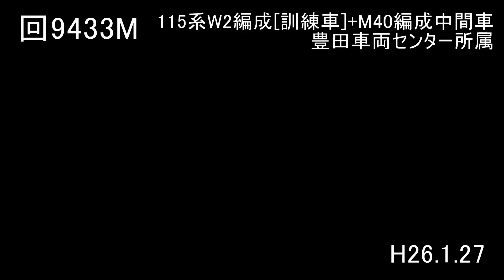八ﾄﾀ115系W2編成[訓練車]+M40編成中間車 回送列車(回9433M)・構内移動 Jan. 27th, 2014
1月27日、115系W2編成 4両とM40編成中間車 3両(ともに豊田車両センター所属)からなる115系 7両編成が長野総合車両センターまで回送されました。事実上の廃車回送のようです。
編成は長野側から順にクハ115-108(W2)モハ114-374(M40)モハ115-348(M40)サハ115-319(M40)モハ114-827(W2)モヤ115-6(W2)クハ115-207(W2)でした。
到着後、スイッチャーにより構内移動が行われ、分割されました。

撮影にはCanon iVIS HF R32、Nikon D7000を、編集にはTMPGEnc VMW5を使っています。